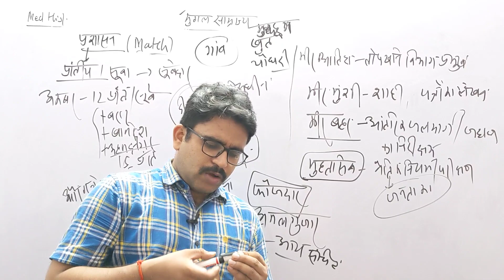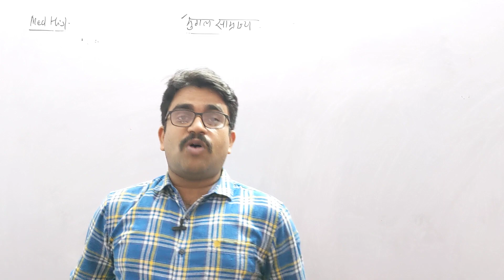पटवारी (लेखपाल) बड़ा या IAS